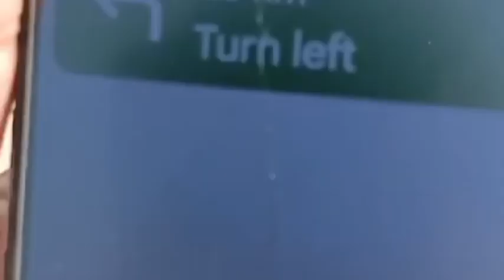Ladai Ho Gyi Adi🤬 Badri Trip Par jate hue 😲